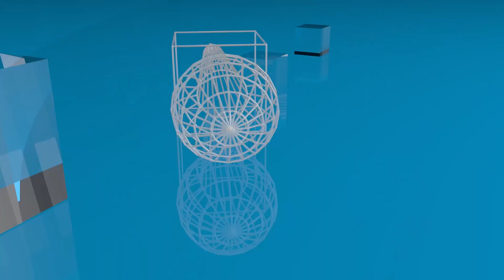SP/CNDD : Pamoussa OUEDRAGROGO prend les rennes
Le Conseil National pour le Développement Durable (CNDD) a désormais à sa tête un nouveau secrétaire permanent à la personne de Pamoussa OUEDRAOGO. Nommé en conseil des ministres le 18 janvier 2023, le colonel des eaux et forêts a été officiellement installé dans ses nouvelles fonctions ce vendredi 3 février 2023 dans la salle de conférence du ministère de l’Environnement, de l’Eau et de l’Assainissement.